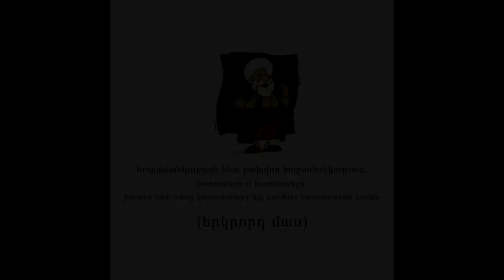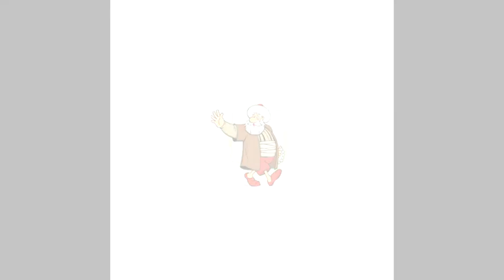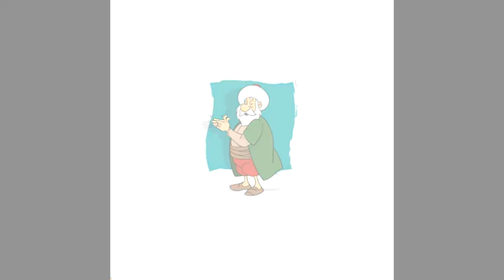Խորամանկության հետ բախվող խորամանկության, խաբողների ու խաբվողների մասին (երկրորդ մաս)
Կարդում է Գրիգոր Բաղդասարյանը

Ռուսերենից թարգմանել է Գ. Ա. Հայրյանը
Հայաստան 1984

Ժողովածույում ի մի են բերված համաշխարհային բանահյուսության մեջ ամենատարածված հերոսներից մեկի՝ Մոլլա Նասրեդինի, կյանքին առնչվող երգիծական մանրապատումները, որոնք պահպանվել են քսաներեք ժողովուրդների մոտ։